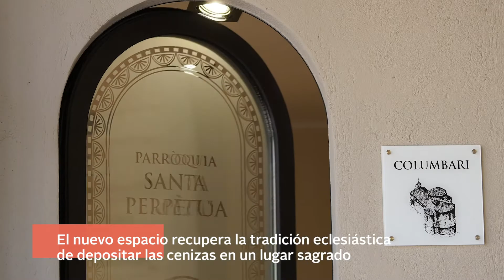Columbario en la Parroquia de Santa Perpètua de Mogoda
Coral Memorial ha instalado un nuevo columbario en la Parroquia de Santa Perpètua de Mogoda. Con capacidad para más de 300 urnas, el espacio permite que los feligreses sigan vinculados a su parroquia eternamente.